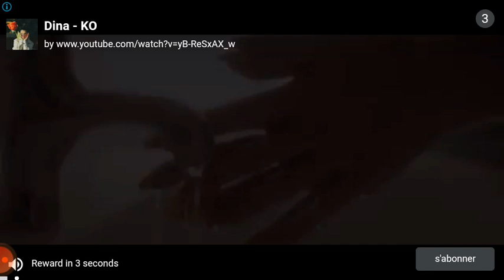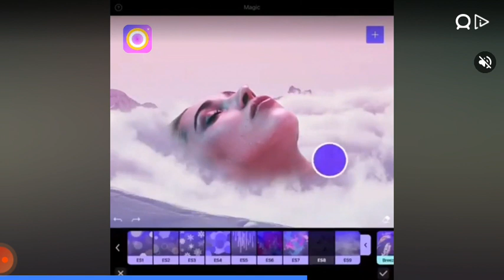3 September 2021